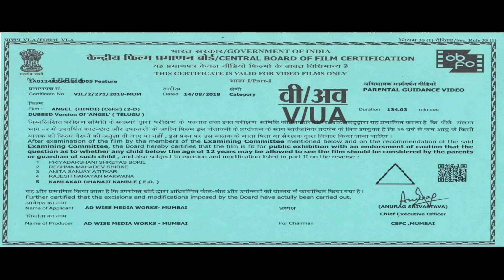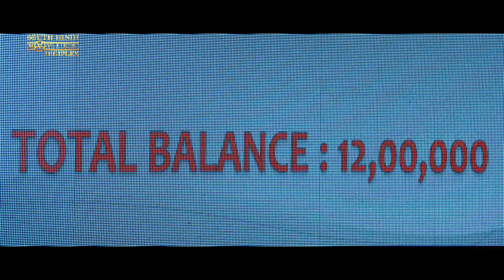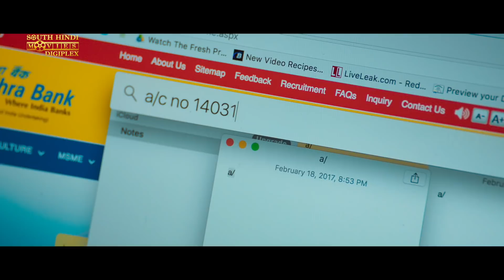ANGEL - Hindi Dubbed Full Movie | Hebah Patel & Naga Anvesh | Action Romantic Movie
Presenting Hindi Dubbed Full Movie HD "ANGEL" starring Hebah Patel & Naga Anvesh. Exclusively on South Hindi Movies Digiplex.

Credits:
Directed by Binu S
Produced by Rajesh Augustine
Starring: Hebah Patel & Naga Anvesh

Synopsis :
Tom, a young auto mechanic falls in love with Diya whom he sees one day from the bus. The love got blossomed and at one point a psychopath named Edger came in to the life of this couple after an unfortunate accident. The incident lead to a scenario where Edger got humiliated and the movie is basically about the rivalry between Tom and Edger.